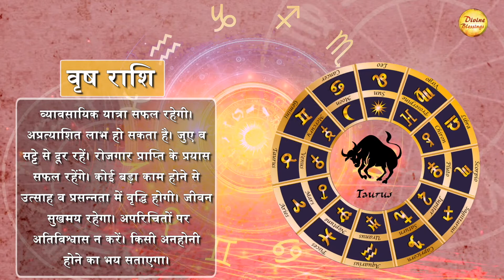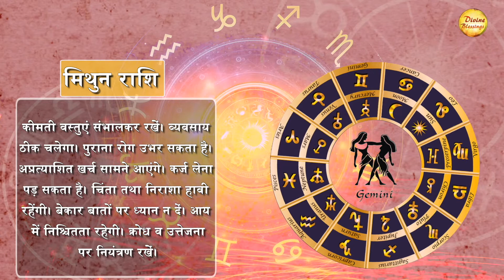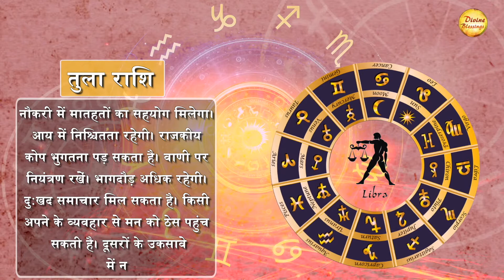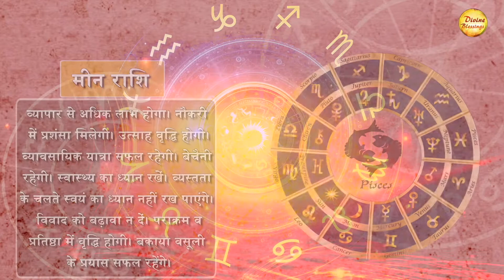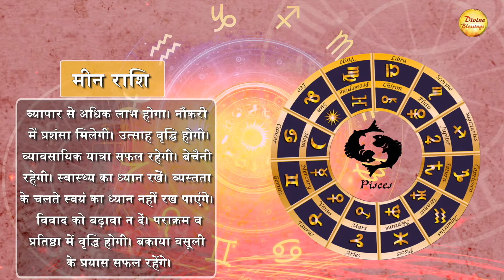AAJ KA RASHIFAL 30 March 2021 | कुंभ राशि: शुभ समाचार प्राप्त होंगे।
Latest Astrology, Today's Horoscope for, March 30th, 2021.
कुंभ राशि: शुभ समाचार प्राप्त होंगे।